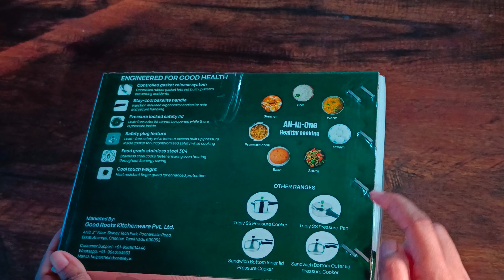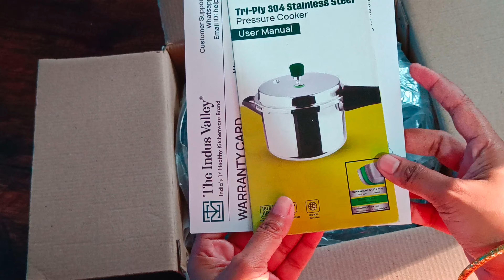തിരക്ക് പിടിച്ച ഒരു ദിവസം പിന്നെ പുതിയ അഥിതിയും /Day in my life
- Tri-Steel Premium Stainless Steel Pressure Cooker

- Tri-Steel Premium Stainless Steel Idli/ Dhokla

- TurboCuk Tri-ply Stainless Steel Saucepan